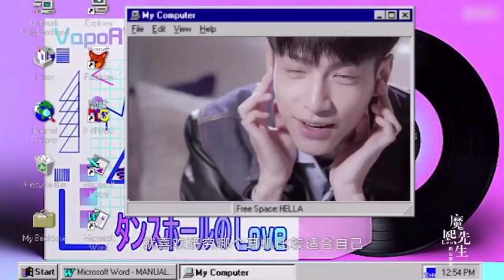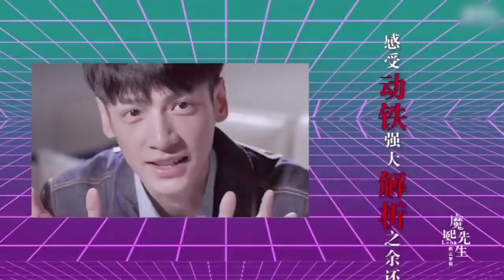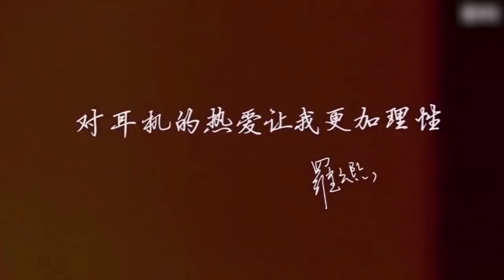【罗云熙】【魔熙先生的云罗辑】暖萌技术宅：耳机私藏全攻略（日本行第三集）